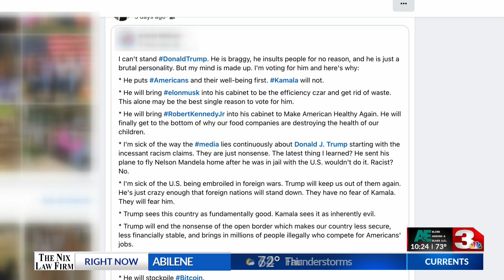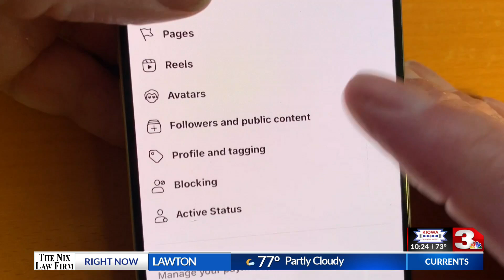How to remove political content from your Facebook feed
Farid emphasizes, "If you want to be on social media to talk to your friends and family, fantastic. Stop getting your news from social media. That's not what it was designed for."